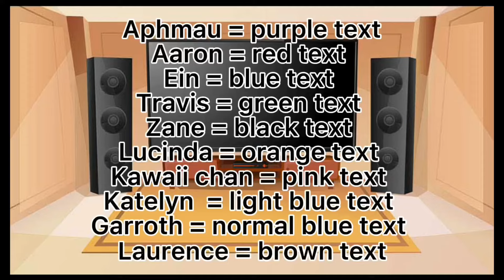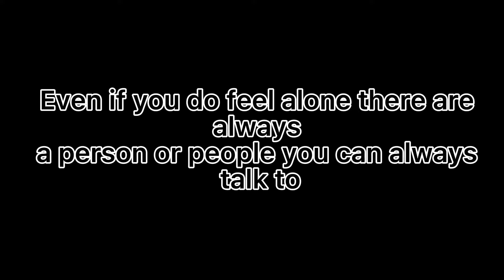Mystreet Season 1 React | gacha club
Silent discord’s videos they react to

KryDeline A. Y. C video